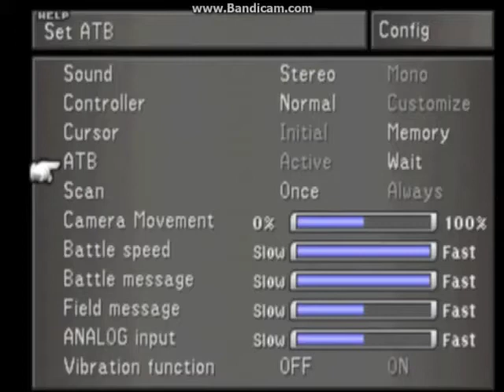Final Fantasy 8 "Let's Play" Overkill (Part 03) Do I need a prep talk?!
Part 3, I basically draw a little magic, gain some levels and learning Str-J/Card as they are vital to getting a decent strength later on and of course the ever-famous 'Card Mod' later.